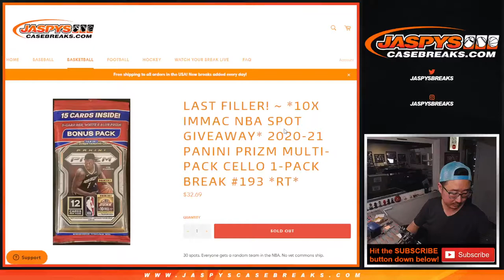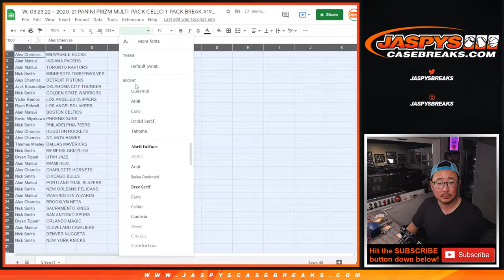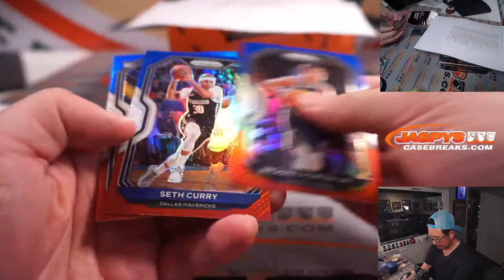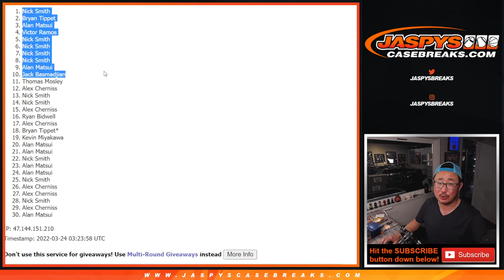W, 03.23.22 ~ 2020-21 PANINI PRIZM MULTI-PACK CELLO 1-PACK BREAK #193 *RT*